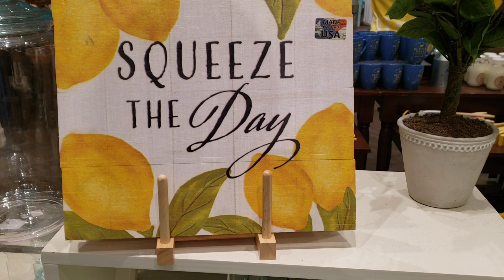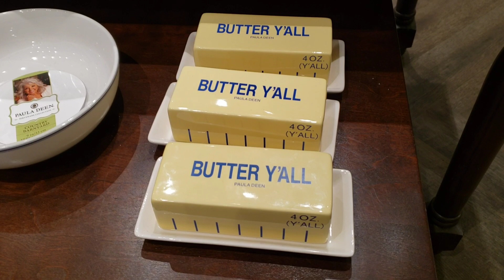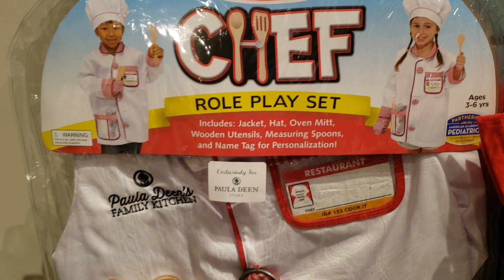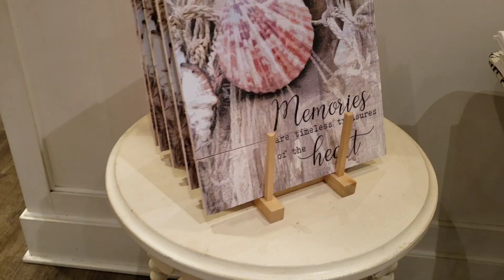The Paula Deen Store • Dinnerware • Kitchenware • PAULA DEENS CHRISTMAS 🎄 PICKS ❤ 🤍